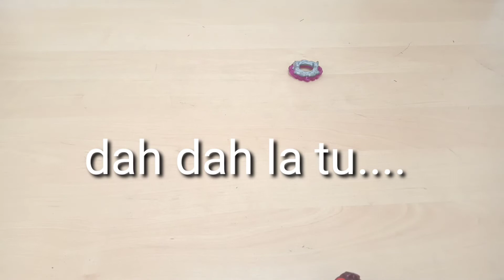DIABOLOS YANG PALING ....... | RANDOM BOOSTER VOL 21 | REVIEW BEYBLADE SUPERKING #7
ASSALAMUALAIKUM GUYS SO HARI INI KITA NAK REVIEW BEYBLADE SUPERKING IAITU BEYBLADE DEATH DIABOLOS YANG.

2. Like all my video

4. Share Kat Kwn 2 Kali

5. berapa kali saya sebut b-172